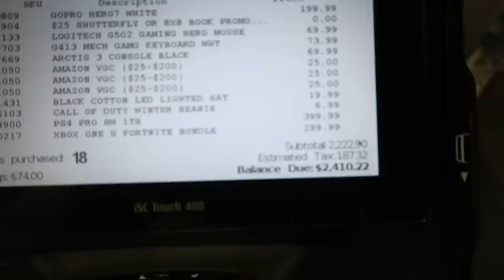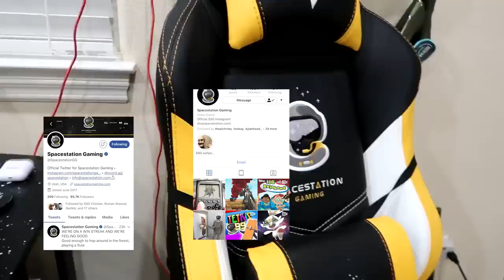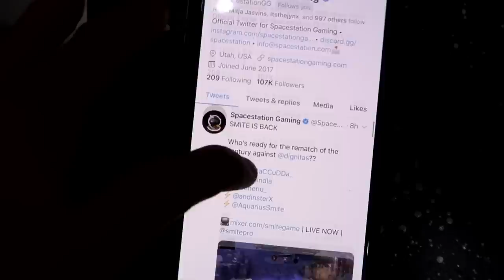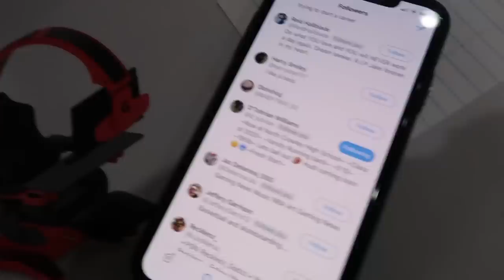Saying my final goodbyes to the GT3RS...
Go here, click through each option, follow SSG.
The more you do, the more entries you get.
Who wants a free Xbox, PS4, TV, and gift cards? Click above to win it all. for real.

Easter Drop. Insane colors. You need to see this

The cars at the house have been bought, sold, and swapped out a lot lately...next up on the chopping block: my Porsche GT3RS...this sucks